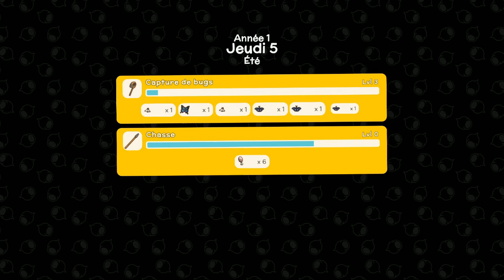DINKUM FR #02 🌴 LE ANIMAL CROSSING sur PC - je cherche de l'ETAIN WTF !!